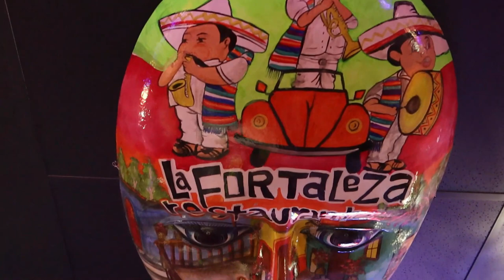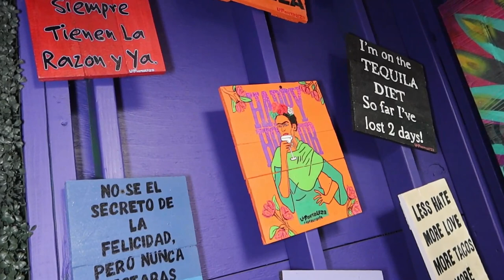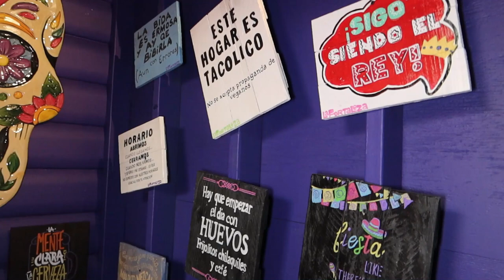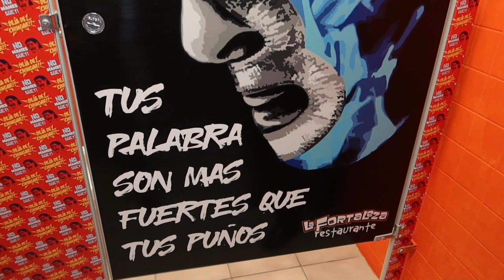Mexicano de puebla, se prepara para abrir su quinto restaurante La Fortaleza en Lodi, NJ, USA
La Fortaleza se prepara para abrir su quinto restaurante en 10 US-46, Lodi, NJ 07644 @LaFortalezaRestaurants